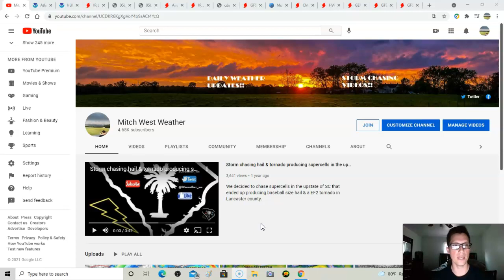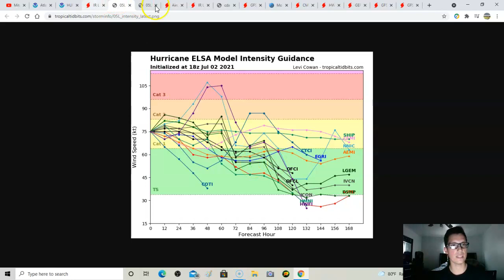Hurricane Elsa has formed & strengthened. Chances of US impacts increasing! How much stronger?!